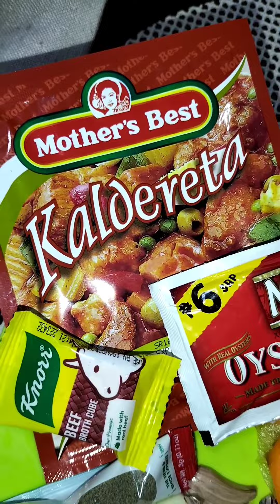SPECIAL SPICY BEEF KALDERETA try it so yummy